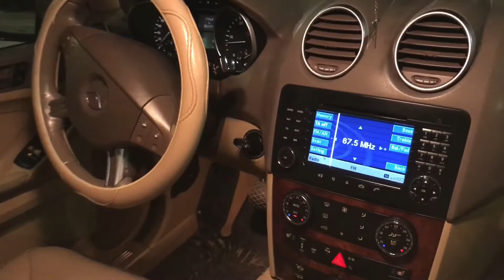Csillag Tali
Egy kis fortnite Merci találkozó